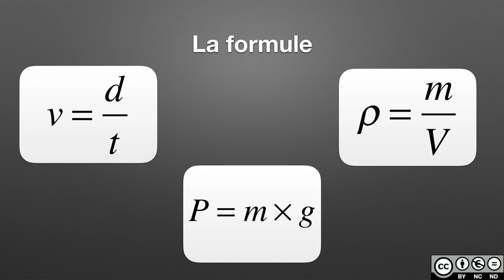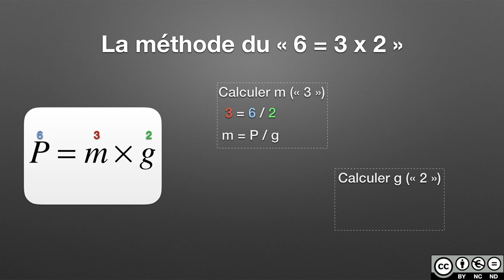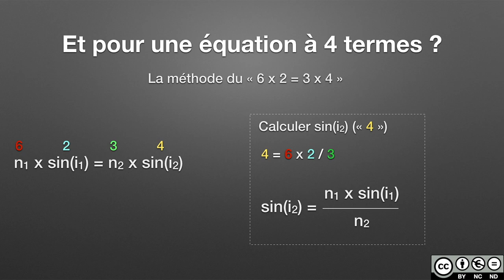Résolution d'équation avec produits et quotients (Physique-Chimie)